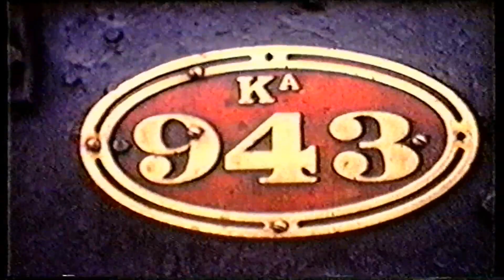Don Allan Ka943 Tamaranui Taihape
From the Camera of the Late Don Allan. Train No 199 Tamaranui to Taihape on the 18th October, 1966